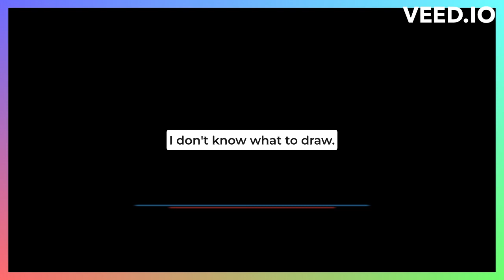Megalovania But Every Instrument Is A Sampled Drum And I Didn't Bother Changing The Pitch.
Non Existent Art: By literally no one.